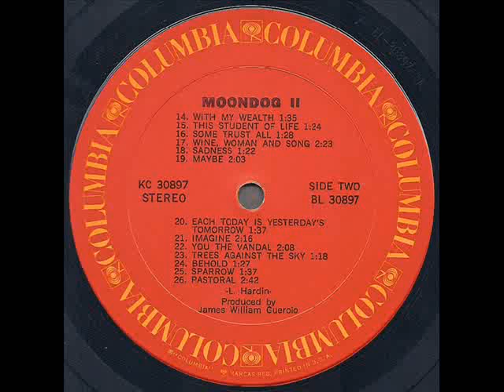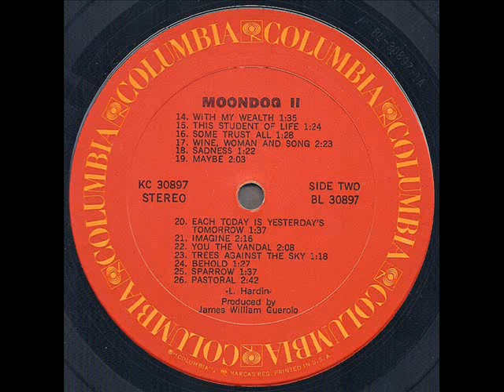Moondog "II" 1971 *Each Today Is Yesterday's Tomorrow*